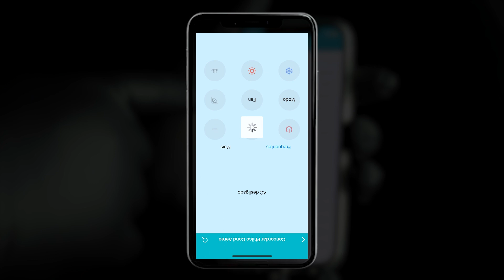COMO UTILIZAR O CONTROLE UNIVERSAL MINI ARMOR | GSHIELD